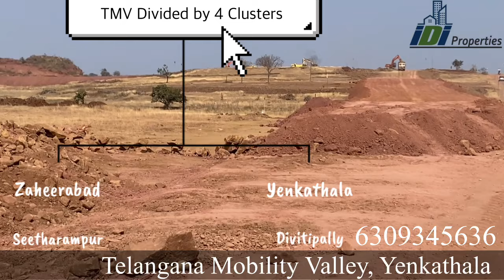50వేల కోట్ల ఇన్వెస్ట్మెంట్స్ || Mobility Valley Updates | Yenkathala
Update about Telangana Mobility valley and list of companies which are going to invest.

Welcome to IDI Properties

IDIProperties
Shankarpally
Shankarpalli

low budget
idiproperties

open plots in shankarpalli
hmda and rera approved plots